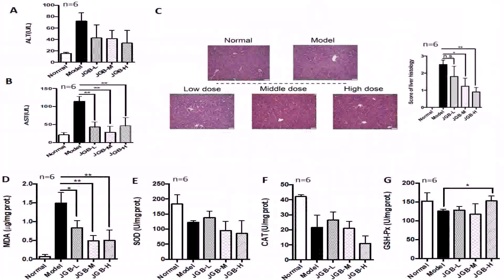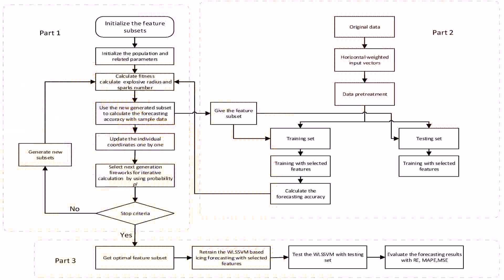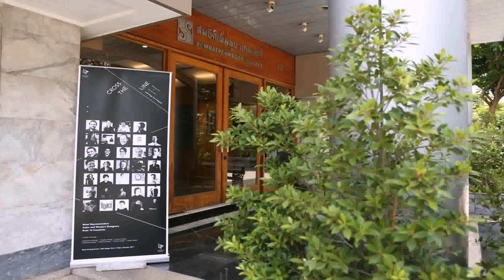House Plan Design 11 28